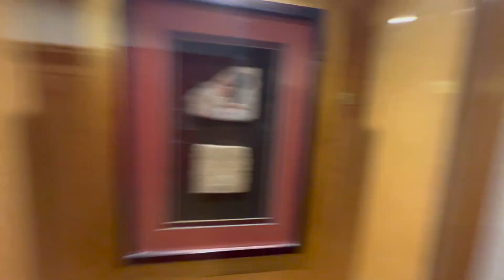Spending Eid in Egypt (Vlog #40)